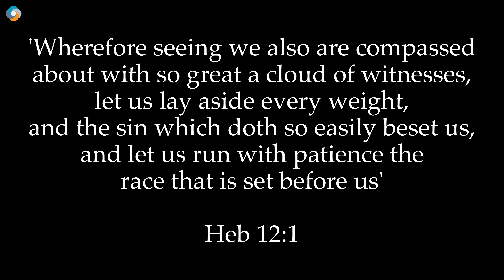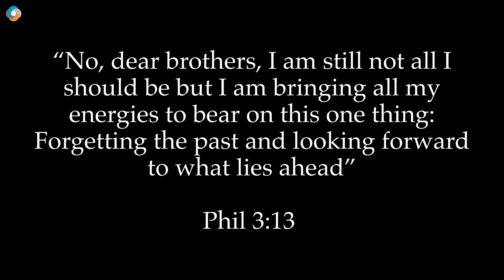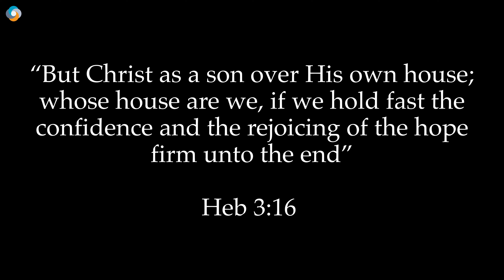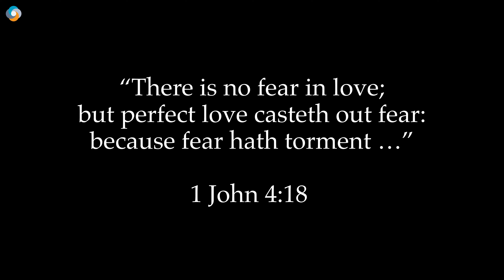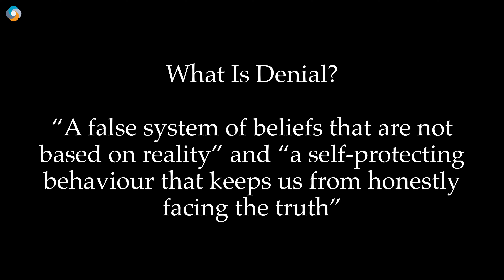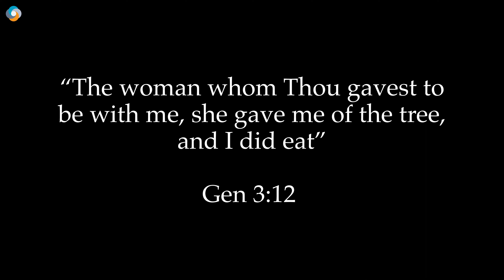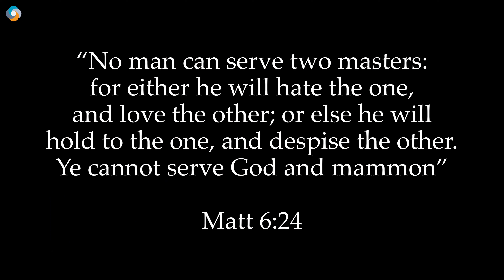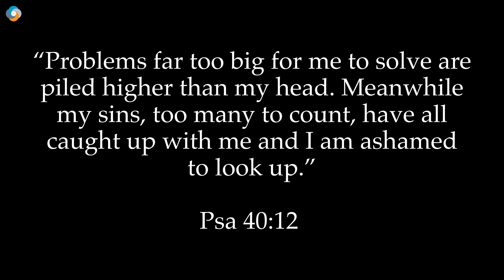The Bible and Mental Health (Part Two)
‘The Bible and Mental Health’

On Sunday, Pastor Alan continued with his series on “The Bible and Mental Health’

* Should a Christian have Depression ?
* Should a Christian feel Anxiety ?
* What about families dealing with a loved one?
* What support can we offer?

If you have any questions why not come along and hear what the Bible has to say.

Join each Sunday evening at 6.00pm in the Minor Youth Halls, everyone is welcome and we will be having Tea/Coffee after.

Previous episodes are available here,

God bless, Glenmachan.